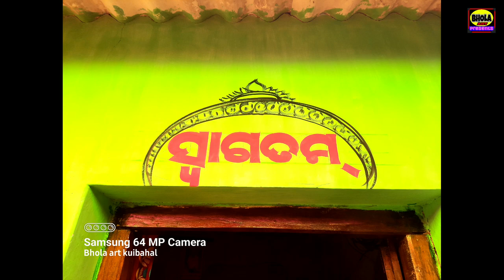New Marriage Art 2023 ll Wedding Wall Painting